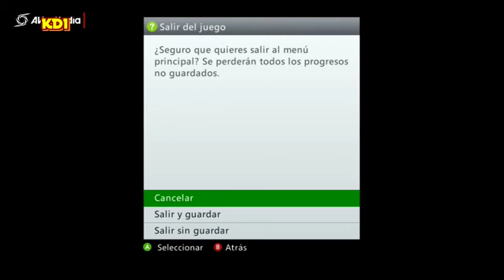Minecraft Texturas Skyrim Episodio #1 Parte 4 de 4